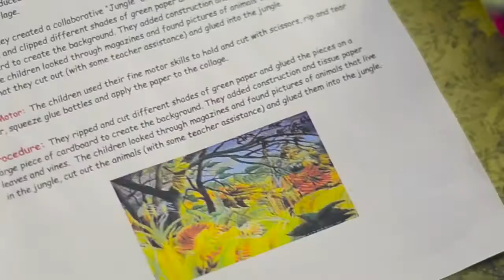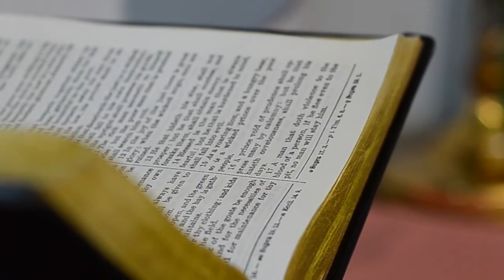Welcome to St. Mary, Star of the Sea Preschool in Oceanside, California!